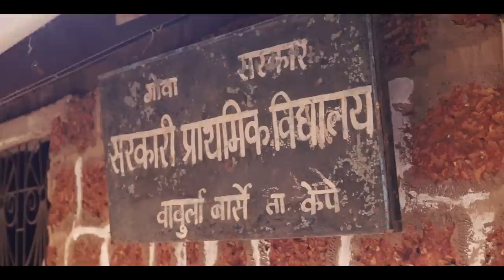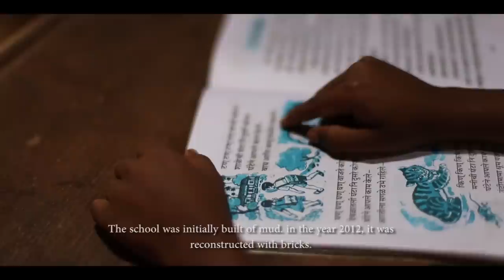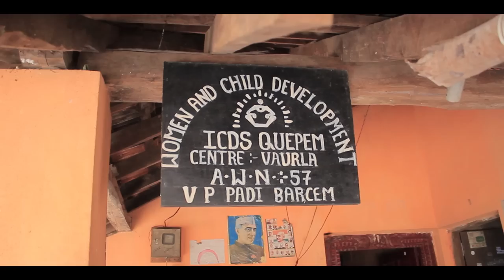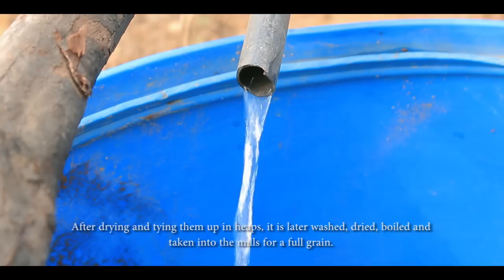GOA Hidden Village - Documentary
Vavurla-A village hidden in a mist was not just a project to get grades but also an experience and an adventure right above those misty hills that taught us a lot about the place, people, culture. That brought joy and homely feeling to these stranger hearts and also gave us a sense of living a peaceful life connected to nature. It brought about a whole new experience to go about the whole venture.it.